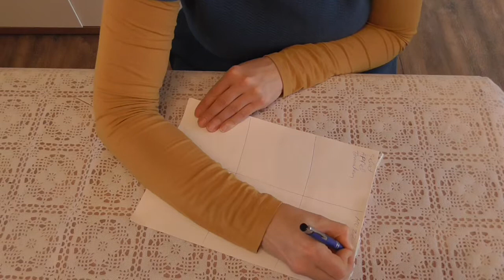Einkäufe schnell erledigen mit System von Irmeli - Raus aus dem Supermarkt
Hier gebe ich dir ganz einfach Tipps wie du die Einkäufe von Lebensmitteln schnell erledigst.